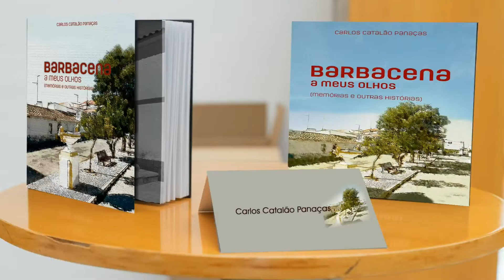Apresentação do livro | Barbacena a Meus Olhos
Barbacena é o ponto central deste livro. O autor, Carlos
Catalão Panaças, teve a feliz ideia de ir contando histórias no
seu blogue sobre a sua amada terra e sobre as gentes que lá
viveram. Mas, rapidamente se percebe que o resultado final ultrapassa,
em muito, o mero registo de alguns factos que possibilitam
o conhecimento da história desta freguesia do concelho
de Elvas.
Primeiro o blogue e agora o livro permitem-nos avaliar
bem o valor das pesquisas meticulosas e demoradas que o autor
foi fazendo ao longo dos anos. E o mínimo que se poderá
dizer é que, para memória futura, existe um ponto de partida
incontornável, este livro.
A riqueza desta memória e a amplitude das referências
tornam este livro um repositório documental e narrativo de
uma terra e das pessoas que fizeram a (e fazem) a sua história,
vivem o seu presente e estão a dar passos rumo ao futuro